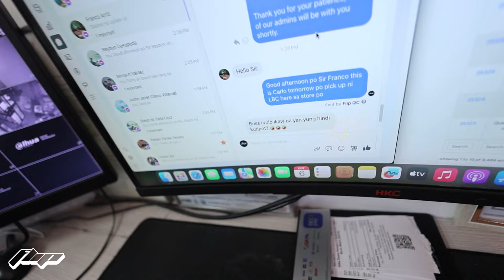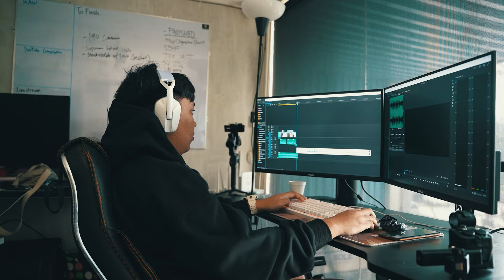HINDI MATATAPOS ANG HYPE NG SAPATOS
238 Tomas Morato Ave. Extension Quezon City  Branch
pin waze : flip phenomenalsole tomas morato
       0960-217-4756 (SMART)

190 Tomas Morato Avenue. Corner Scout. Grandia Quezon City Branch